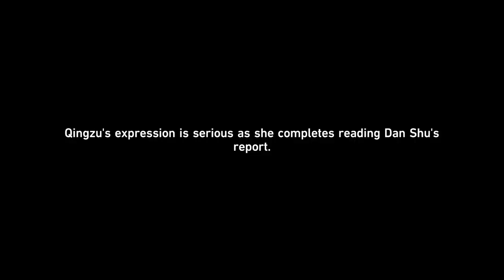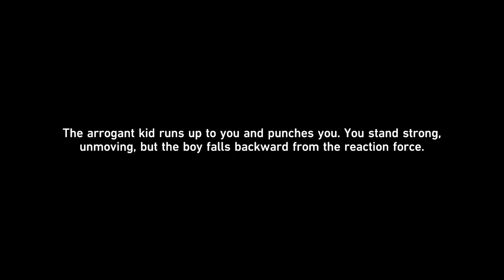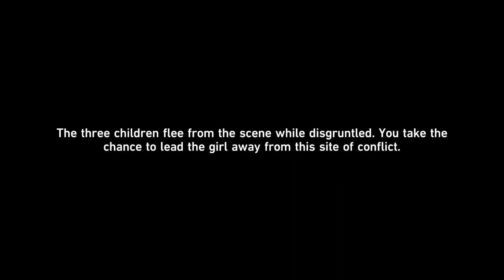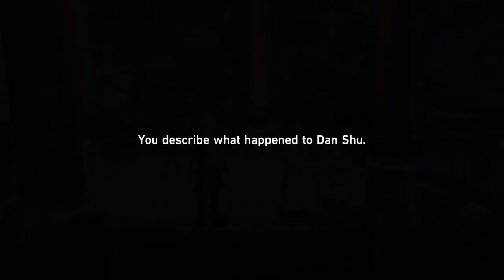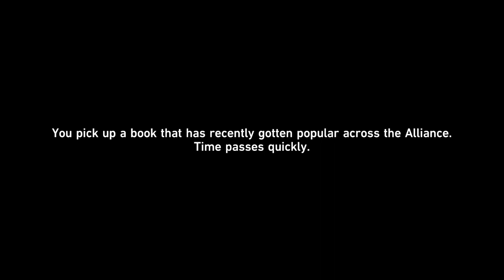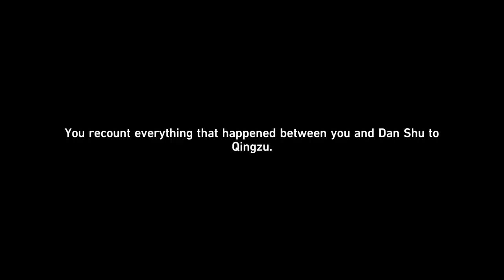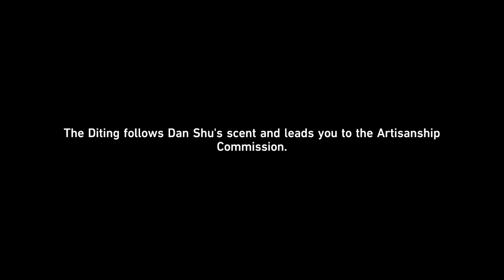Sinners Misled, Credence Falsified: Honkai Star Rail (Chapter 2: Windswept Wanderlust)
HSR Full Guide and Playthrough. Just the game. No voice over. Check the About Me page for more info.